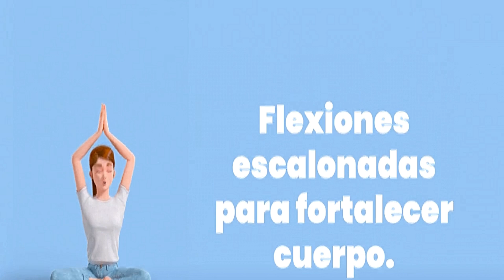Flexiones escalonadas con CARLOS RENDON PERSONAL TRAINER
¡Bienvenidos a nuestro video sobre cómo hacer FLEXIONES ESCALONADAS! Este ejercicio es una variación avanzada de las flexiones tradicionales que te ayudará a trabajar diferentes grupos musculares de manera efectiva y a mejorar tu fuerza y estabilidad. Sigue nuestras instrucciones paso a paso para aprender la técnica correcta y maximizar tus resultados.

¿Qué son las Flexiones Escalonadas?
Las flexiones escalonadas son una variante de las flexiones tradicionales donde se utilizan diferentes alturas para cada mano, lo que implica un mayor desafío para tus músculos y mejora tu equilibrio.

Beneficios:

Fortalecen el pecho, hombros, tríceps y core.
Mejoran la estabilidad y el equilibrio.
Desarrollan fuerza unilateral y coordinación.

Cómo Hacer Flexiones Escalonadas:

Ingredientes:

Una plataforma estable (puede ser un libro grueso, una caja o una mancuerna) para elevar una mano.

Instrucciones:

Posición Inicial:

Coloca una mano sobre la plataforma elevada y la otra mano en el suelo. Las manos deben estar ligeramente más anchas que el ancho de los hombros.
Extiende las piernas hacia atrás y mantén el cuerpo en una línea recta desde la cabeza hasta los talones. Esta es la posición de plancha alta.

Descenso:

Dobla los codos para bajar el cuerpo hacia el suelo. Mantén los codos cerca del cuerpo y asegúrate de que tu torso descienda en línea recta.
Inhala mientras bajas, asegurándote de mantener el núcleo comprometido.

Ascenso:

Empuja con ambas manos para elevar tu cuerpo de regreso a la posición inicial. Exhala mientras subes.
Mantén el cuerpo recto y evita que las caderas se hundan o se levanten demasiado.

Cambio de Manos:

Después de completar el número deseado de repeticiones, cambia la mano elevada y repite el ejercicio.
Asegúrate de trabajar de manera equilibrada ambos lados del cuerpo.

Repeticiones y Series:

Principiantes: 3 series de 8-10 repeticiones por lado.
Intermedios: 3 series de 12-15 repeticiones por lado.
Avanzados: 4 series de 15-20 repeticiones por lado.

Consejos:
Forma Correcta: Mantén el cuerpo recto y el núcleo firme durante todo el movimiento.
Respiración: Inhala al bajar y exhala al subir.

Progresión: Si eres nuevo en este ejercicio, comienza con una plataforma más baja y aumenta la altura gradualmente a medida que desarrolles fuerza y estabilidad.

Variaciones:

Flexiones Escalonadas con Pies Elevados: Coloca los pies en una plataforma elevada para un desafío adicional.
Flexiones Escalonadas con Rotación: Al subir, rota el torso hacia el lado de la mano elevada, levantando la mano libre hacia el techo.

¡No te pierdas este video para aprender cómo ejecutar flexiones escalonadas de manera segura y efectiva! Mejora tu fuerza y estabilidad con este ejercicio desafiante y gratificante.